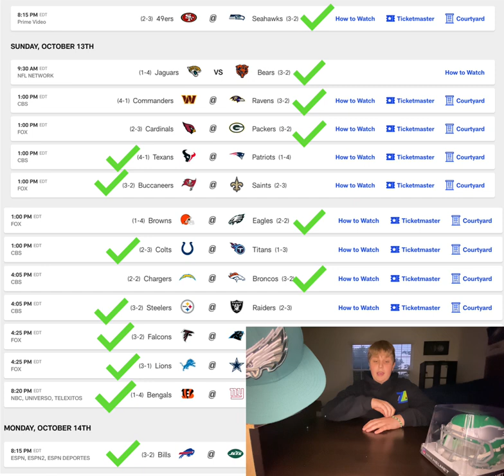NFL week 6 predictions ￼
These are the teams I predict to win in the NFL for week￼ 6

Inspired by Tom Grossi ￼